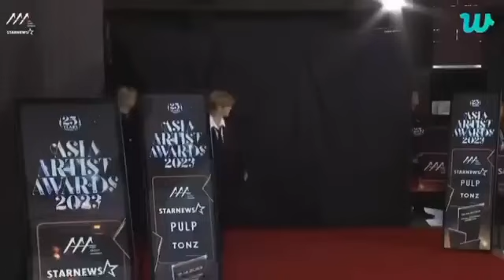Ryan Bang at Melai Cantiveros, kinaaliwan sa ginanap na Asia Artist Awards 2023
ENTERTAINMENT: Ryan Bang at Melai Cantiveros, kinaaliwan sa ginanap na Asia Artist Awards 2023

Ang chika hatid ni Alehx Furaque | RMN Manila